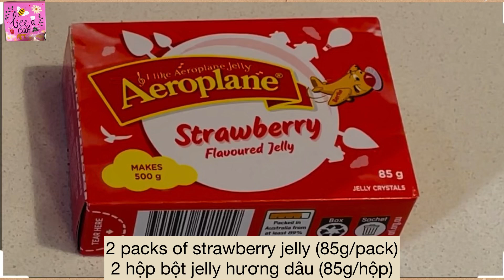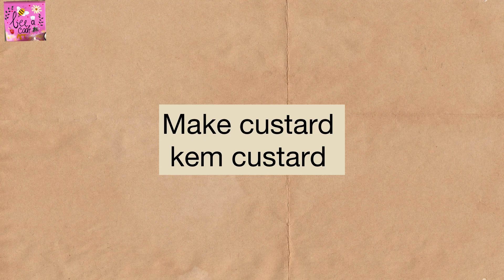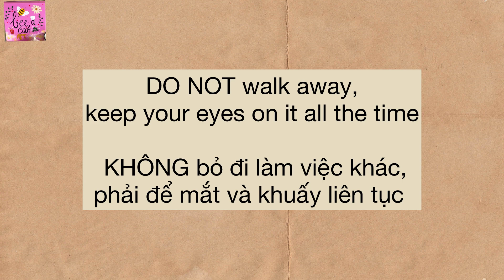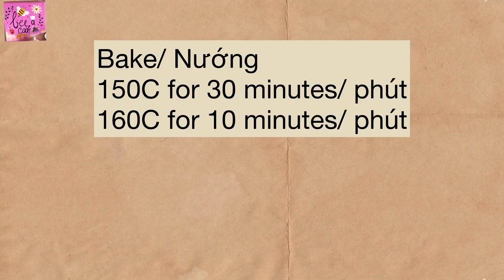Bánh kem dâu/ STRAWBERRY TRIFLES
English & Tiếng Việt

English & Tiếng Việt

Preheat oven/ Làm nóng lò
150⁰C Fan force
Bake/ Nướng
30 mins/ phút
160⁰C Fan force
10 mins/ phút

***Ingredients:
2 packs of strawberry jelly (85g/ pack)
500ml boiling water
400ml cool water

*Custard without egg
70g caster sugar
69g custard powder
a pinch of salt
1 tsp vanilla extract
600ml milk
300ml whipping cream

*Vanilla sponge cake sheet
6 egg white
1/2 tsp cream of tartar
80g caster sugar
6 egg yolks
70ml veg oil
80ml milk
1 tsp vanilla extract
100g all purpose flour
20g cornstarch
1/2 tsp baking powder

*Chantilly cream
400ml whipping cream
4 tbsp icing sugar
1 tsp vanilla extract

*Other ingredients:
500g fresh strawberry
mint leaves

***Nguyên liệu:
2 hộp jelly hương dâu (85g/hộp)
500ml nước sôi
400ml nước nguội

*Custard không trứng
70g đường caster
69g bột custard (bột sư tử)
xíu muối
1 mcf tinh chất vani
600ml sữa
300ml whipping cream

*Bánh bông lan Vani
6 lòng trắng trứng
1/2 mcf cream of tartar
80g đường caster
6 lòng đỏ trứng
70ml dầu ăn
80ml sữa
1 mcf tinh chất vani
100g bột mì đa dụng
20g bột bắp
1/2 mcf bột nổi

*Kem Chantilly
400ml whipping cream
4 mc đường bột
1 mcf tinh chất vani

*Các nguyên liệu khác
500g dâu tươi
lá bạc hà